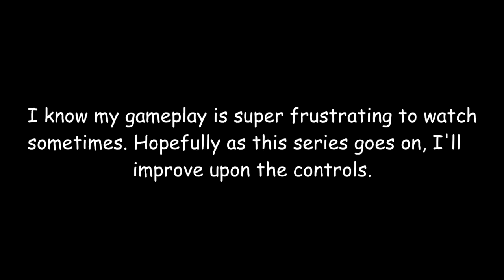The Witch & The World Serpent! | God Of War | Part 3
Today's episode of God Of War was SO much fun. We got quite a bit done, including meeting the witch and reaching the Lake Of Nine. I have such a good time whenever I'm playing this game. Hope you guys enjoy!
Intro: 0:00
Gameplay: 5:58
Outro: 1:29:37